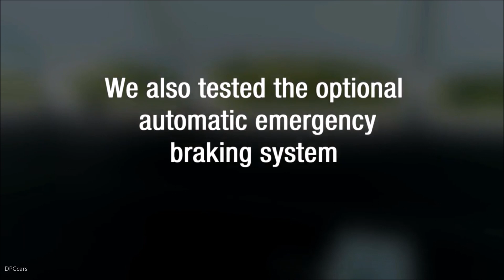2017 Alfa Romeo Giulia Crash Test & Rating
The 2017 Alfa Romeo Giulia, a new midsize luxury car, qualifies for the highest award from the Insurance Institute for Highway Safety when equipped with optional front crash prevention and curve-adaptive headlights.

To earn the TOP SAFETY PICK+ award, a vehicle must have good ratings in all five crashworthiness tests — small overlap front, moderate overlap front, side, roof strength and head restraints — an advanced or superior rating for front crash prevention and an acceptable or good headlight rating.

Giulias built after May 2017 meet those criteria. At that time, the car's front-end structure was modified and the door hinge pillar and door sill were reinforced to improve occupant protection in small and moderate overlap front crashes. The head restraints and the front crash prevention system also were changed, and headlight aim was readjusted at the factory.

The Giulia's optional front crash prevention system earns a superior rating. The vehicle avoided a crash in the 12 mph IIHS track test. In the 25 mph test, its impact speed was reduced by an average of 24 mph. The system also has a forward collision warning component that meets National Highway Traffic Safety Administration criteria.

The car's optional curve-adaptive headlights earn a good rating, while the base headlights rate poor.